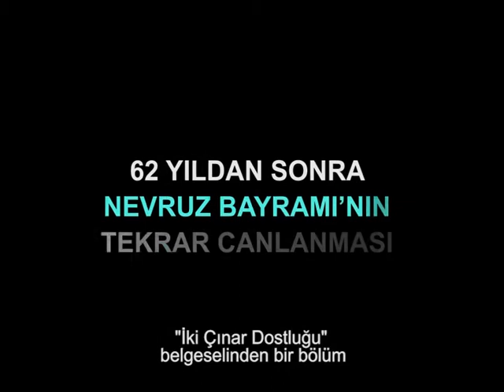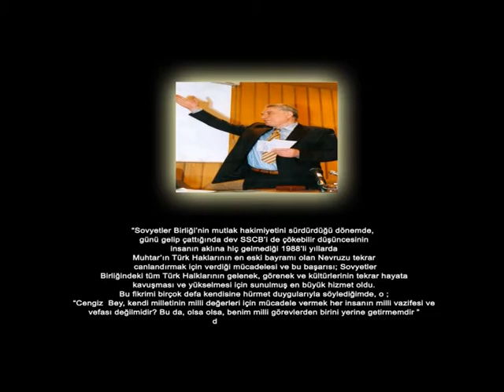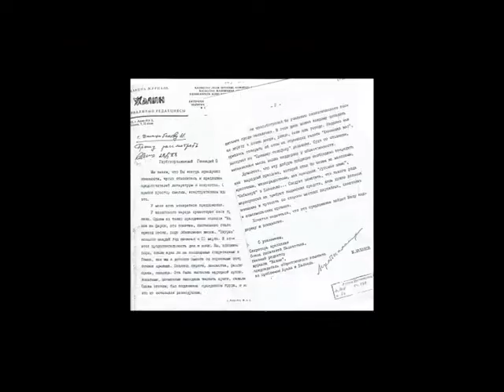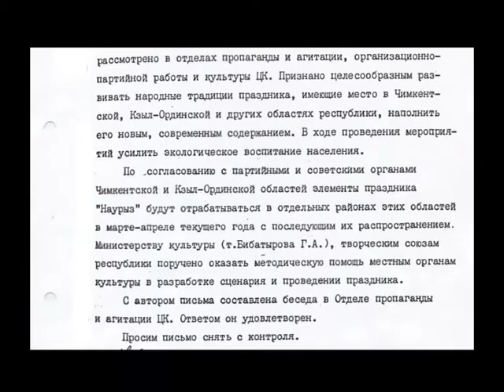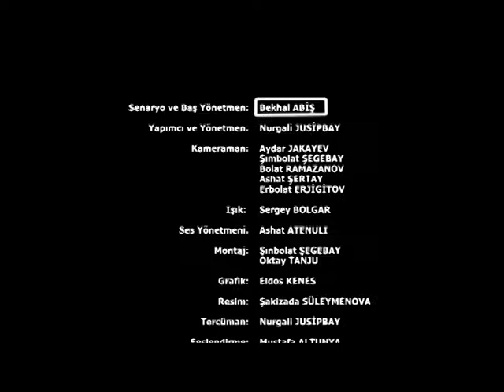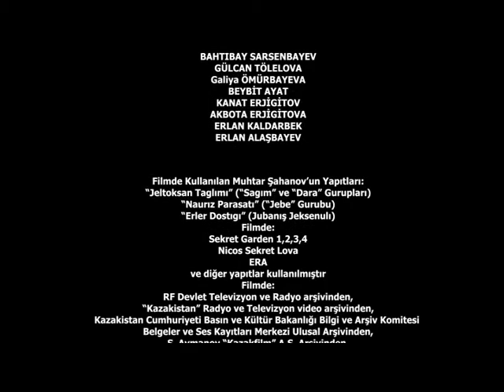erkineurasia.com_Muhtar Shahanov`un_nevruzu_tekrar canladnirmasiyla_ilgili_bolum_Iki_Cinar_dostlugu_belgesel